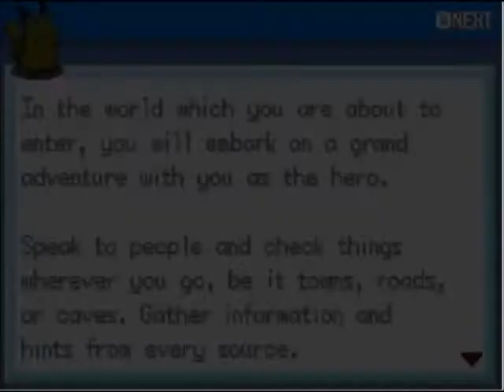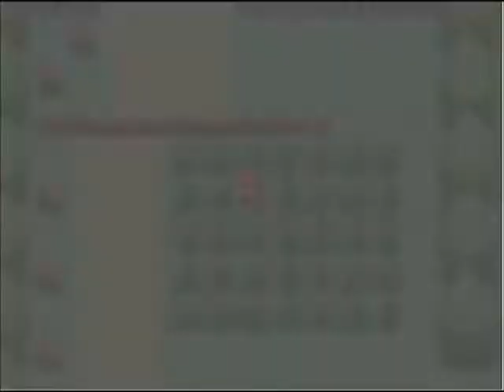pokemon reborn part 1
i take requests ond speed drawing and gaming requests